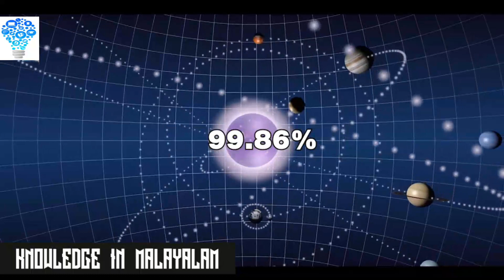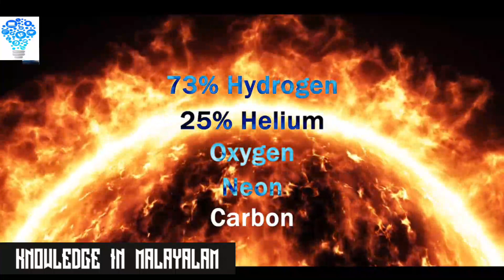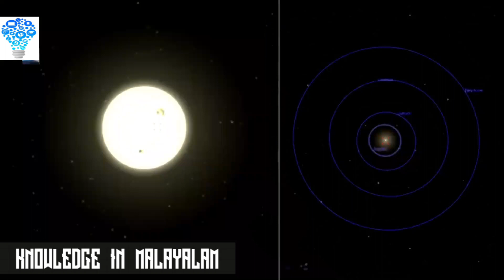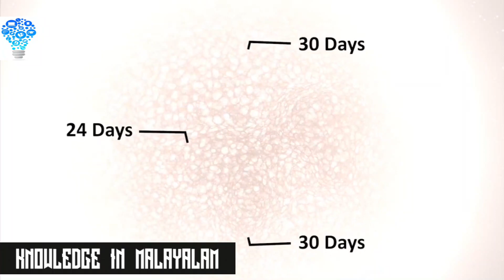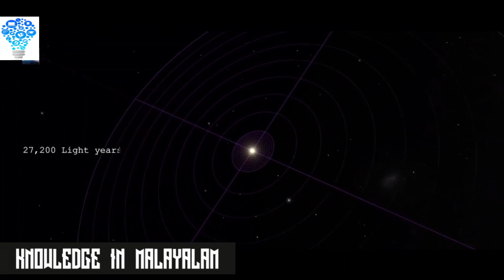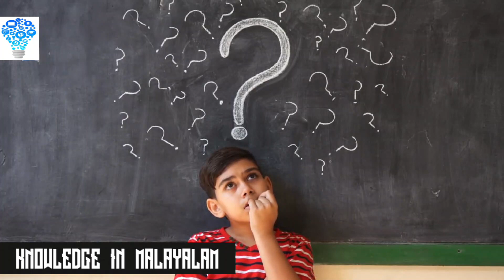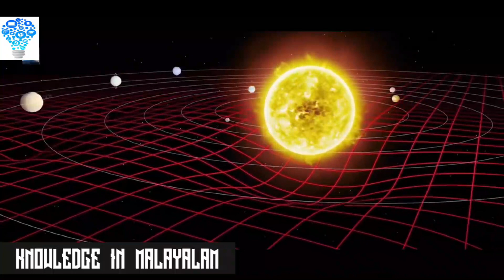Does the sun also revolve around something?/സൂര്യൻ എന്തിനെയാണ് വലം വക്കുന്നത് ? /malayalam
WHAT DOES THE SUN REVOLVE AROUND?